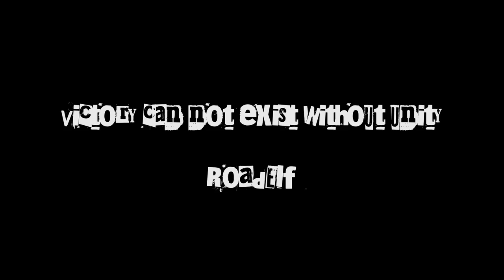Road Elf - Fren Killa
Road Elf Video Fren Killa Produced By Ballaz Productions, videos were directed by Wade Rhoden and edited by Rho Studios @damianballa @roadelf_music @nigelballa @ballazprodja @jwonder21 @21sthapilos